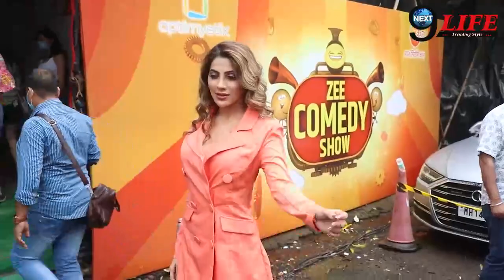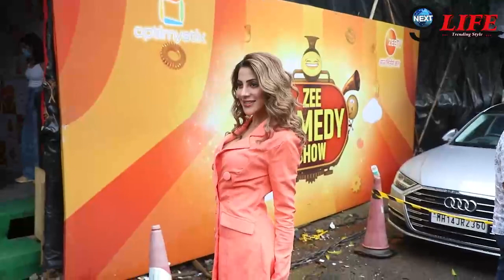Nikki Tamboli कॉमेडी शो में जाकर मचाएंगी, अपने कातिलाना अंदाज़ से तहलका